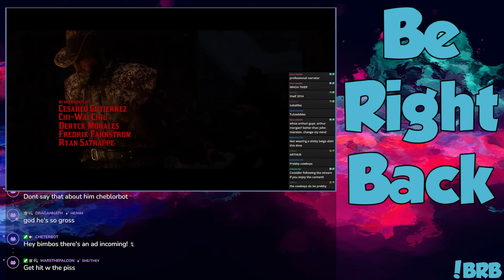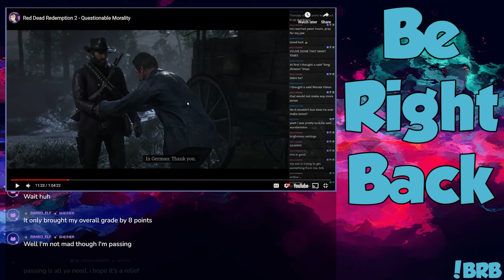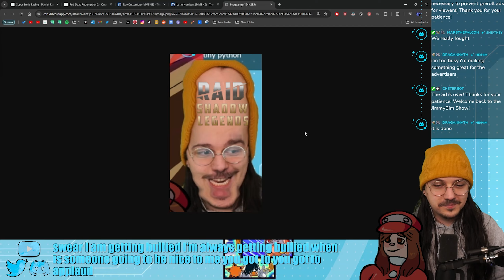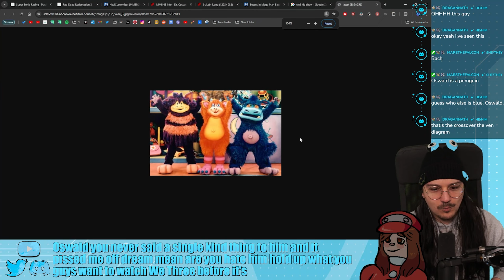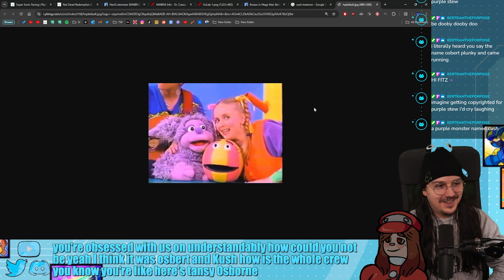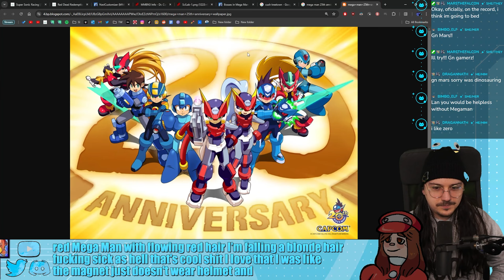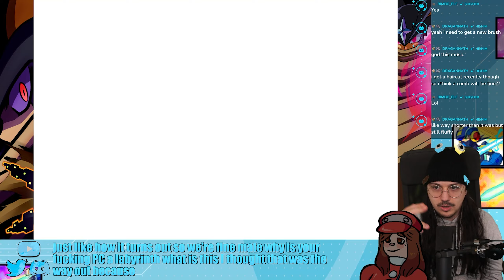Mega Man Battle Network 3: Blue || Session 2 || w/ Fitz